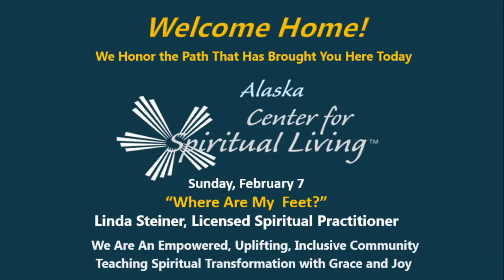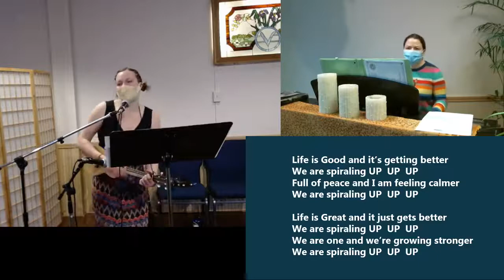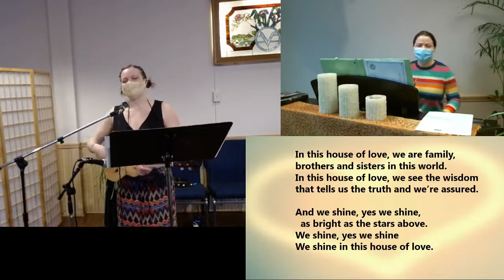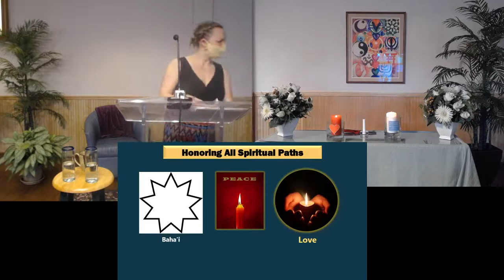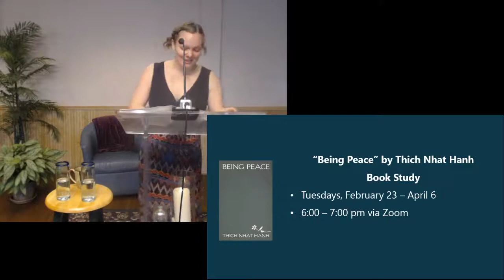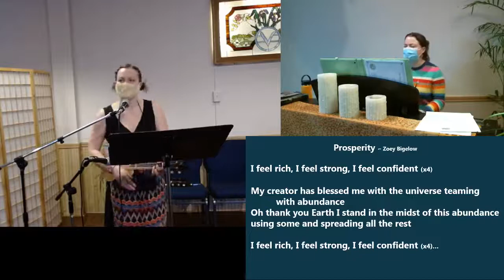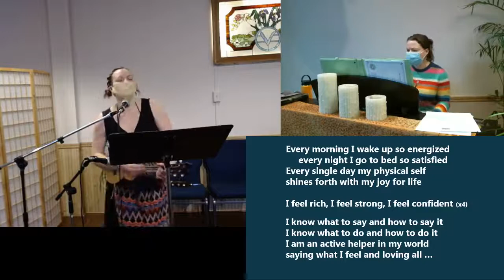"Where Are My Feet" Linda Steiner, LSP 2-7-21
Sunday Service